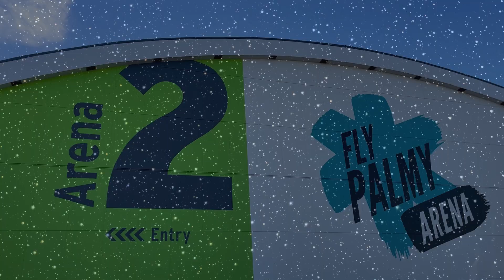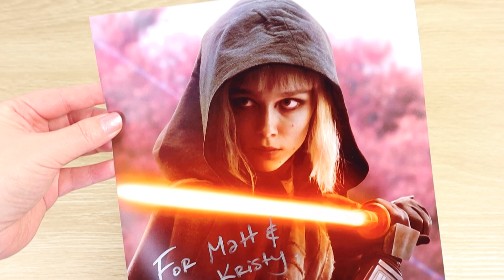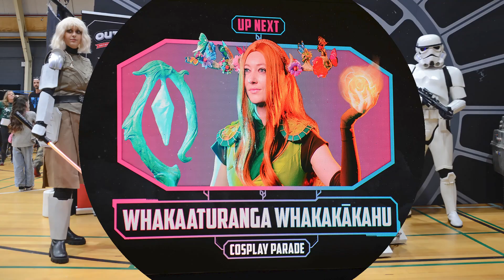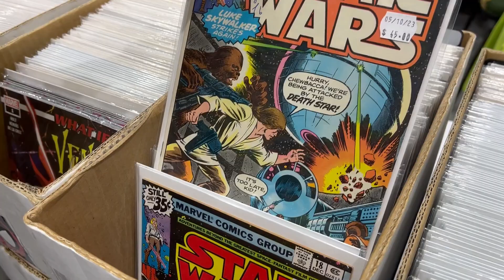Palmerston North Armageddon Expo Highlights - August 2024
We had a fantastic time at the Palmerston North Armageddon Expo (PalmyGeddon) held at the Fly Palmy Arena over the past weekend (August 3rd-4th 2024). Highlights included getting an autograph from Ivanna Sakhno (Shin Hati in the live-action Ahsoka series), as well as some fun Star Wars shopping and seeing many fantastic Star Wars costumers.

We're Matt and Kristy, married Star Wars fans living in New Zealand. We make videos sharing our love for Star Wars, featuring collectibles, life size props, costumes, gaming and more.  We would be honored if you would join us.

Watch for - Star Wars action figure reviews, Star Wars collectible unboxings/comparisons, SWTOR and Star Wars games, and more!

Canon camera (m50 MkII)
Rode microphone (GO Omnidirectional Lavalier)
Villa Varykino is a participant in the Amazon Services LLC Associates Program, an affiliate advertising program designed to provide a means for sites to earn advertising fees by advertising and linking to Amazon.com.